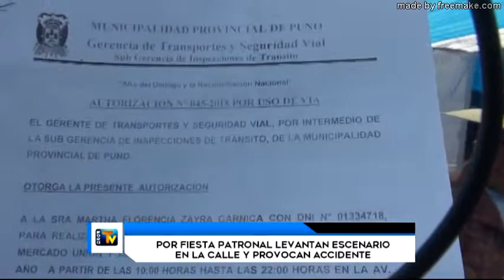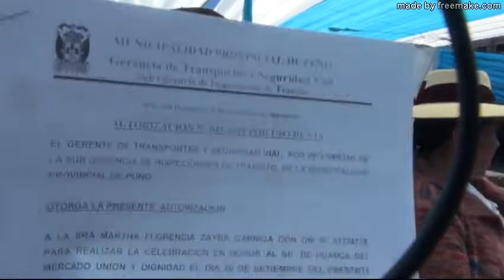POR FIESTA PATRONAL LEVANTAN ESCENARIO EN LA CALLE Y PROVOCAN ACCIDENTE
Jr. Lima Nro. 723 - Puno Perú
RPM: #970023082 / RPC: 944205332 / Fijo: 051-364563